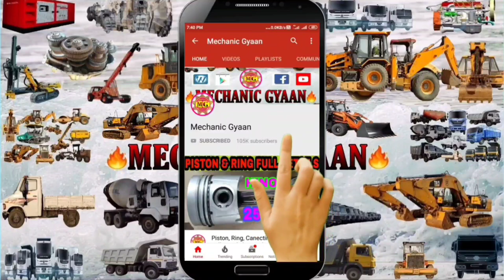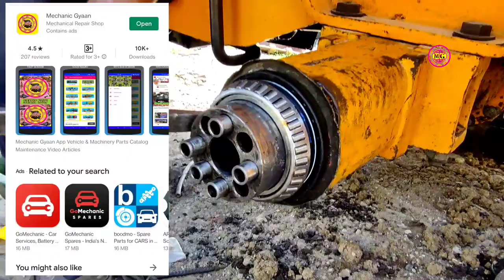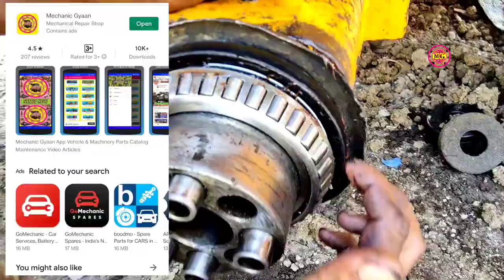JCB-3DX Real Wheel Axle Hub Fitting 🔥 जेसीबी 3DX का पिछला व्हील हब कैसे फिटिंग करें स्टेप बाय स्टेप,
TOP 10 5G SMART PHONE  14000 TO 106000
Realme Rs 14985
Oppo Rs 17990
Realme Rs17999
Sumsung Rs 21999
Mi Rs 21999
One Plus Rs 24999
Redmi Rs 25290
Vivo Rs 29990
Sumsung Rs 68999
Sumsung Rs 105999

TOP 5 SMART WATCH 2500 TO 5000
Noise Rs:-2599/
Fire Rs:-2999/
NoiseFit Rs:-2999/
Realme Rs:-3499/
Realme Rs:-4999/

TOP 7 SMART BAND 1100 TO 2500
Fastrack Rs:-1195/
Lenovo Rs:-1200/
Redmi Rs:-1598/
Honor Rs:- 2095/
Mi Rs:-2099/
One Plus Rs:-2299/
Mi Rs:-2499/

Top 5 Air Buds 1000 To 5000
WeCool Rs:-699/
Truke Rs:-798/
BoAt Rs:-1499/
BoAt Rs:-1799/
Noise Rs:-1999/
One Plus Rs:-2699/

Share Your Friends & Like Video
Thanks & Regarge
@Mechanic Gyaan@